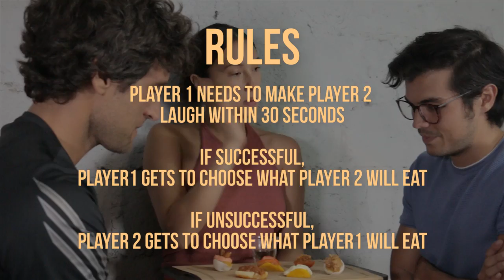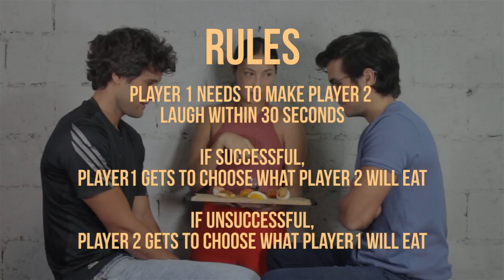Keep A Straight Face Challenge | Nico Bolzico vs. Erwan Heussaff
Because I am the best wife and sister ever, I challenged Nico and Erwan to try to make each other laugh and to keep a straight face throughout. The one who gets through a round without smiling or laughing avoids a super GROSS consequence. ;)